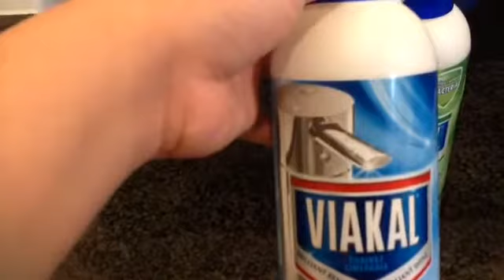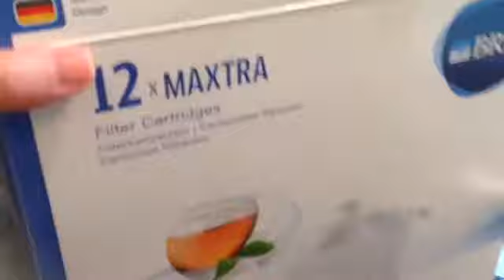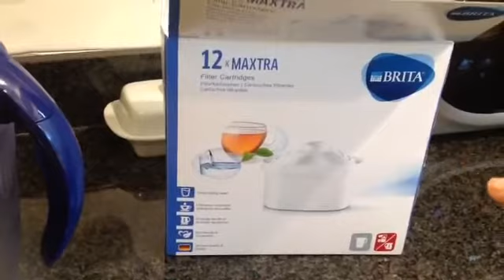英国惊人水质 limescale 是什么？怎样除去？🤔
英国的水质情况，哪些地区是硬水区，哪些地区是软水区，在英国生活需不需要净化自来水？怎样净化自来水。需要买什么来净化自来水。英国的自来水可以直接饮用吗